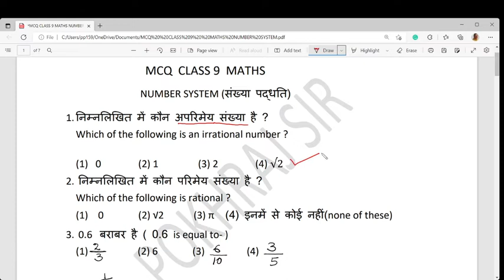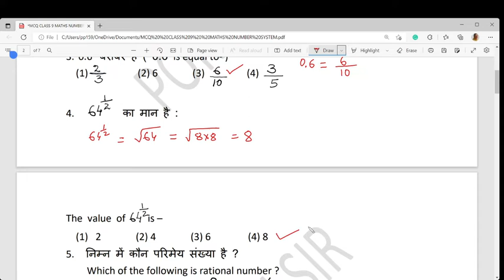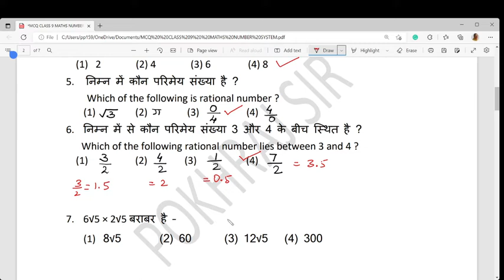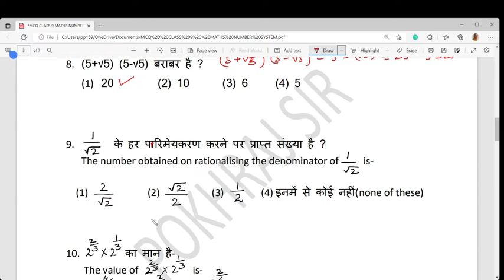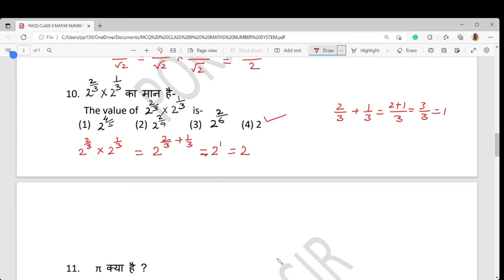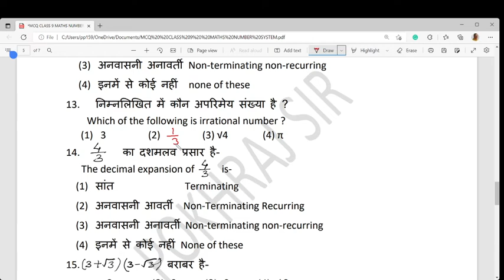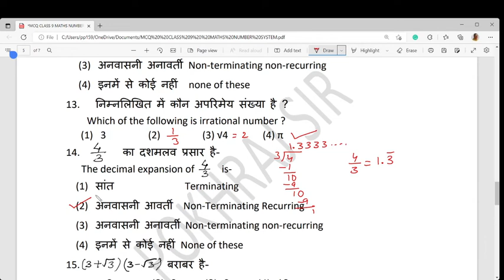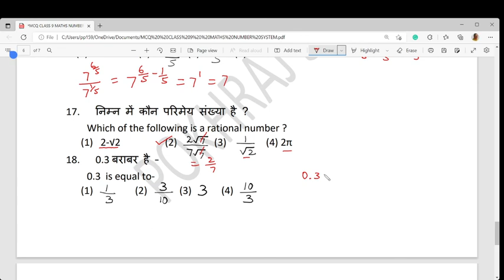MCQ Class 9 Maths- Number System (संख्या पद्धति)